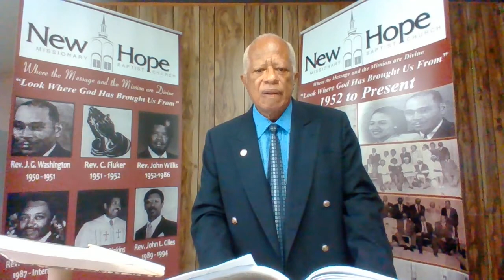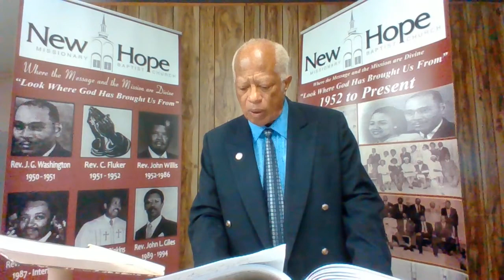Church School 11.01.20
New Hope MB Church
3005 E. Ellicott St.